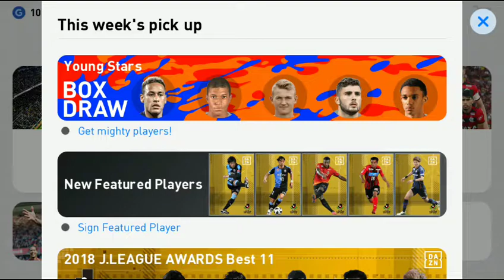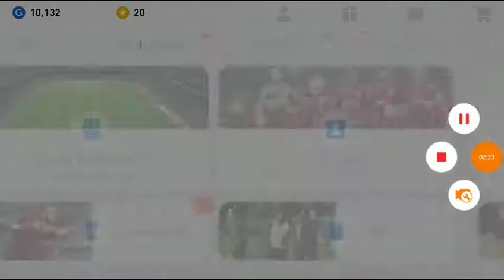PES 2019 MOBILE , JAPAN BLACK BALL EVENT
worldrecord wormzone
worldrecord snake.io